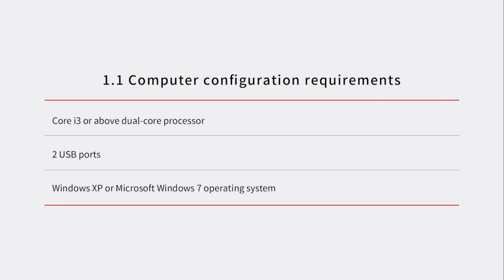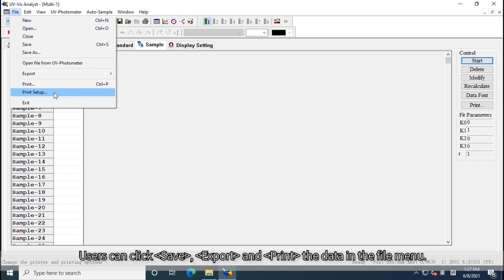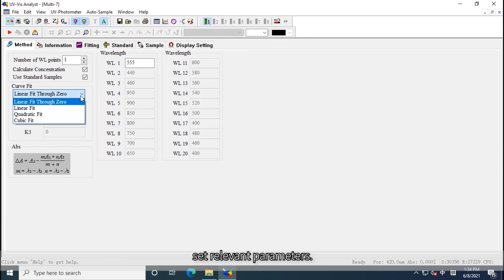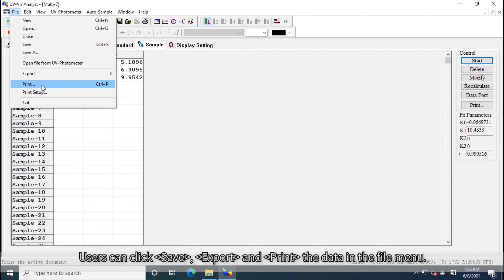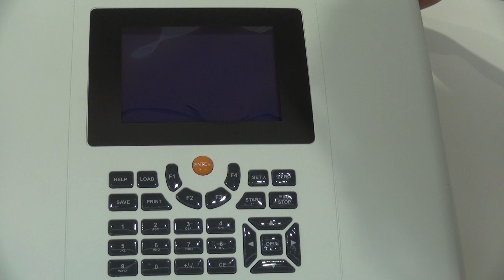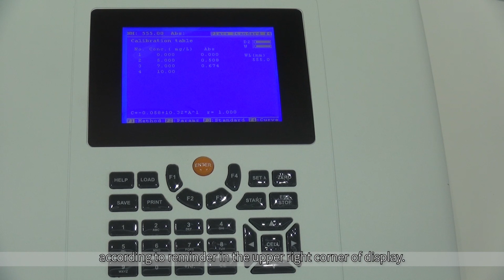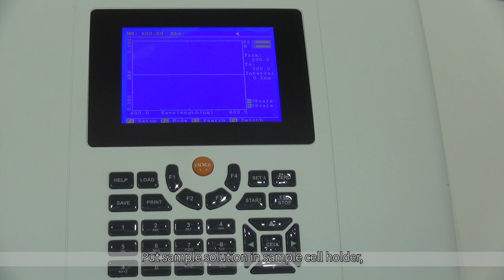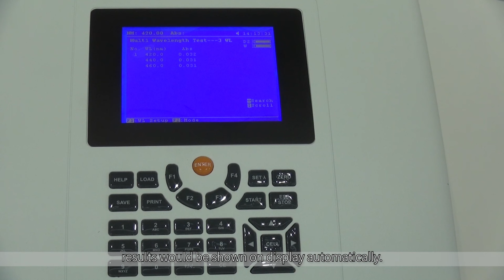UV-Vis-9000 UV/Vis spectroscopy | Organic chemistry | Optosky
The UV-Vis-9000 series is a state-of-the-art double beam spectrophotometer featuring a wide 7-inch screen for enhanced user interaction. Designed with a dual beam and a long light path reaching up to 0.5 nm, this series ensures high stability and accuracy in measurements. The advanced technology of the UV-Vis-9000 series makes it an ideal choice for precise spectrophotometric analysis across various applications, providing reliable results and ease of use for professionals in scientific research and industrial settings.